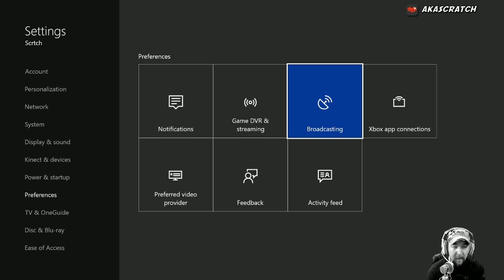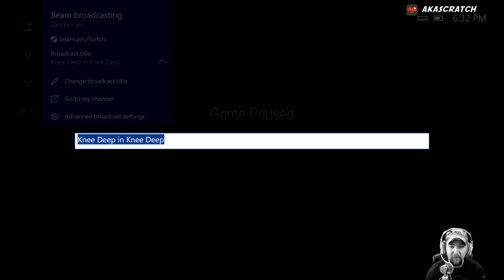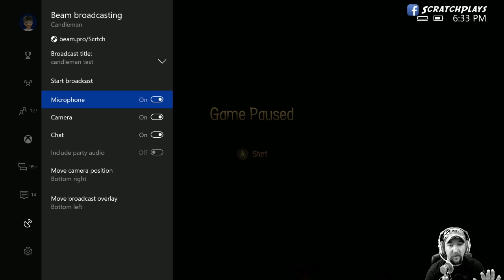Mixer On Xbox One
In the next update Mixer streaming will be native in Xbox One.  Here you can see how to stream to Mixer on Xbox one with this Mixer Streaming Tutorial for Xbox.  This is pre release so the final product could change a little bit but wanted to give you all a sneak peek at what's coming.